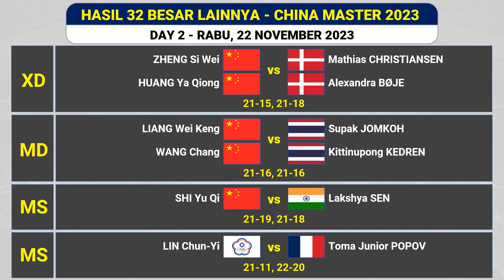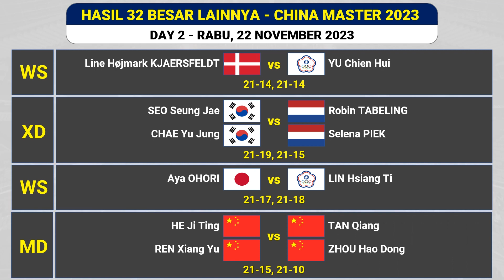JADWAL LENGKAP CHINA MASTER 2023 R16 DAY 3 ~ GREGORIA MARISKA TUNJUNG TANDING JAM 8 PAGI